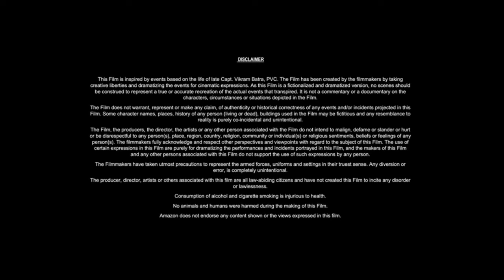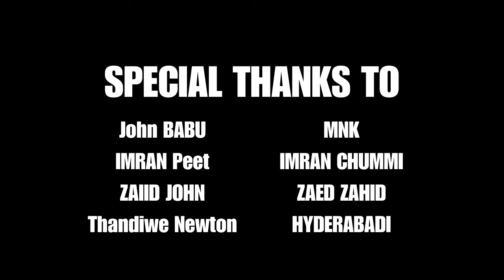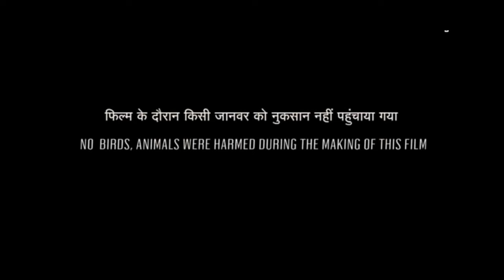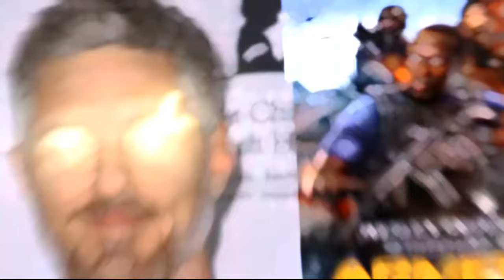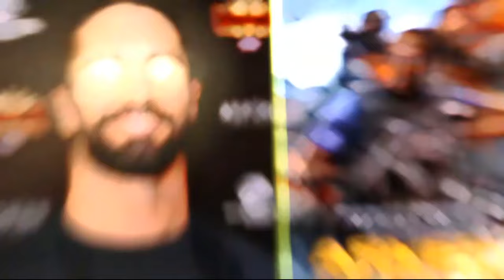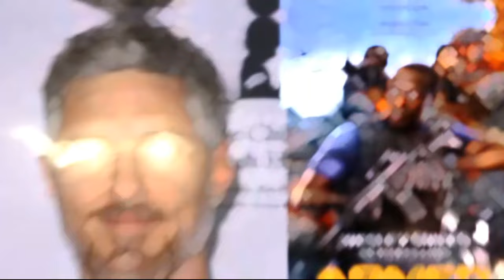Armed Response (2017) Movie || Wesley Snipes, Anne Heche, Dave Annable, Seth Rollins||Raview & Facts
►Topic:  Armed Response (2017) Movie || Wesley Snipes, Anne Heche, Dave Annable, Seth Rollins||Raview & Facts

In this video we have talked about Armed Response. What is this movie and where can you watch Armed Response movie? It has been talked about. All interesting facts about Armed Response movie are told in this video and the Armed Response full movie HD version is also given information about which OTT platform or satellite channel you will get to watch it officially. Also, we have talked in detail with about the technical department, music department, pre-production, filming and post-production of Armed Response movie. How much was the Armed Response full movie budget? And how much the movie Box Office Collection has also been updated. We have also discussed the story of this film and a small review of the story of Armed Response full movie in English has also been given. Apart from this movie facts, story line, star cast & other actor’s performance and which character has played what role? All of these have been discussed.

Movie Credits!
Directed by: John Stockwell
Produced by: Michael J. Luisi, Gene Simmons, Wesley Snipes
Starring: Wesley Snipes, Anne Heche, Dave Annable, Seth Rollins
Production Company: WWE Studios, Erebus Pictures, Voltage Pictures
Distributed by: Saban Films
Release Date:  August 4, 2017

ˍˍˍˍˍˍˍˍˍˍˍˍˍˍˍˍˍˍˍˍˍˍˍˍˍˍˍˍˍˍˍˍˍˍˍˍˍˍ